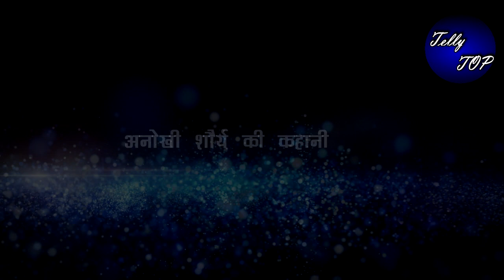SAAKK || दर्द में अनोखी पीएगी शराब" हजार लोगो के सामने करेगी तमाशा"